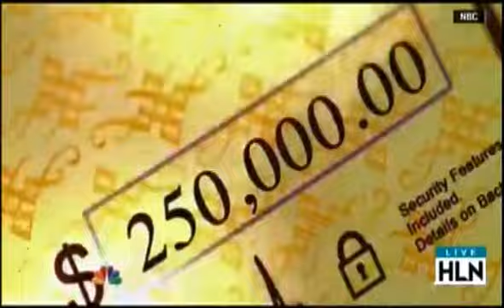Erin Elmore...Trump...HLN Daily Share Edit 3 8 16